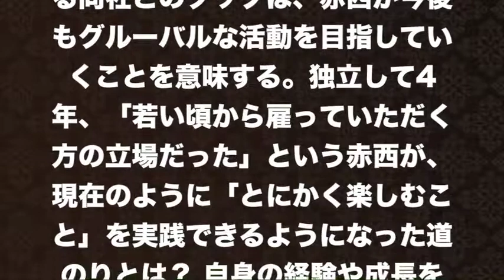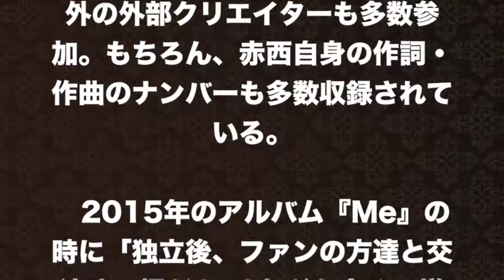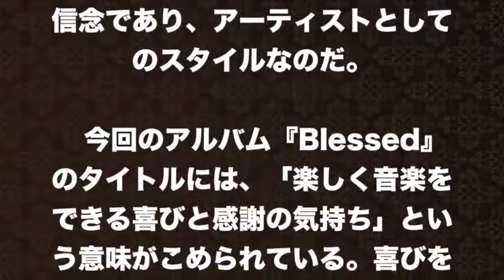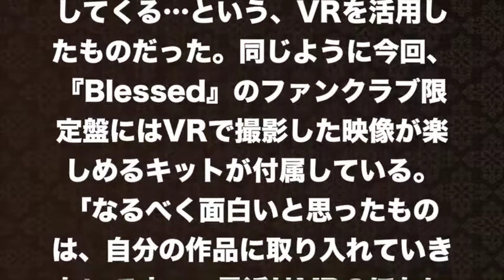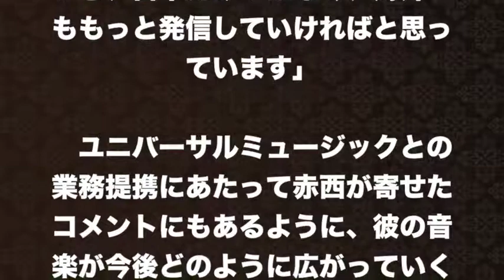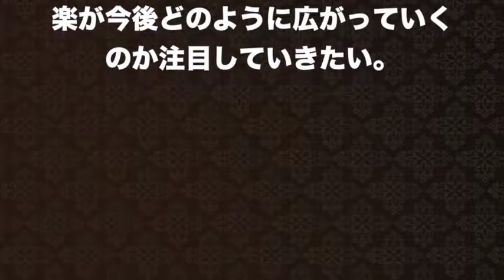【赤西仁】ライブ活動個人で６年 さらなるグローバルな活動を視野に入れ、メジャーレーベルと業務提携を